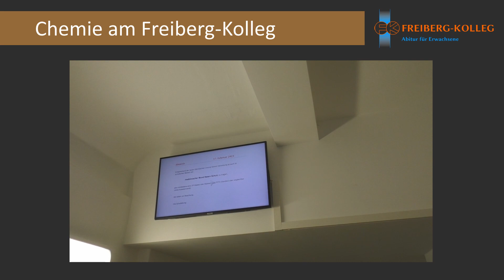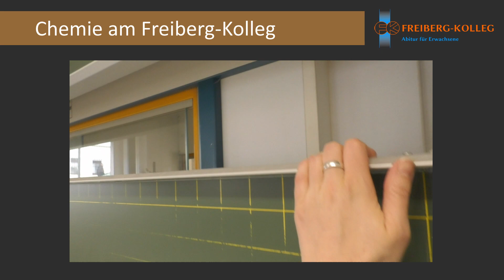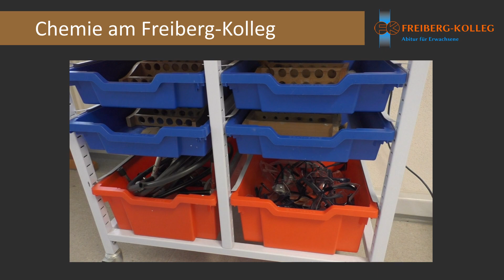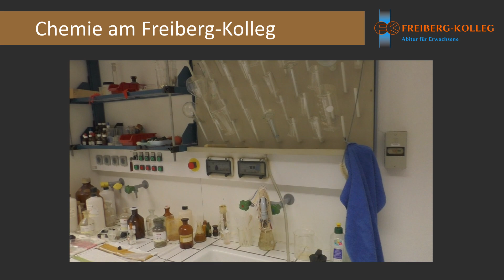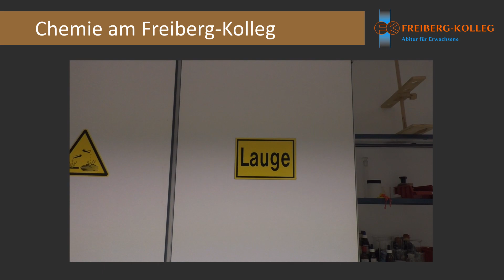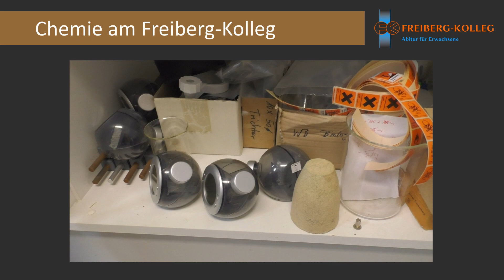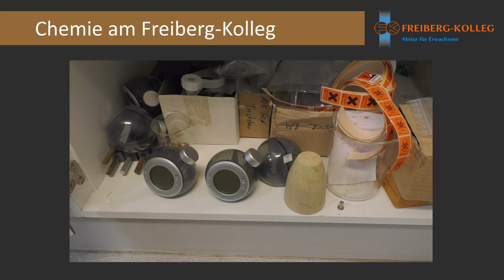Chemie am Freiberg-Kolleg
Erfahre Wissenswertes zum Chemieunterricht am Freiberg-Kolleg